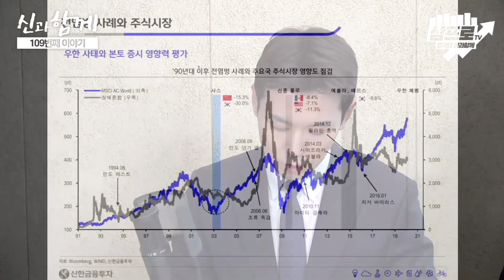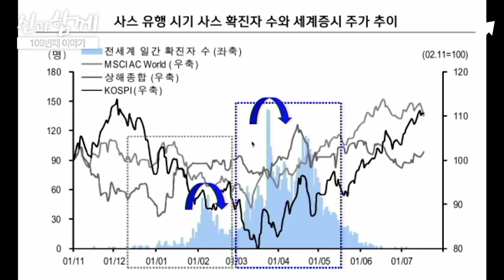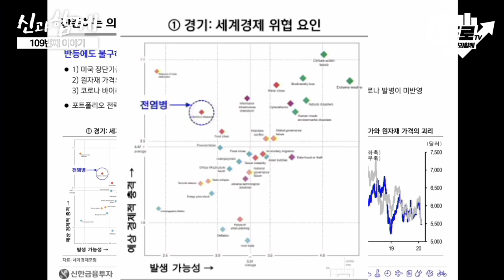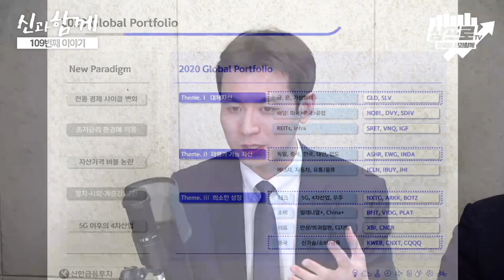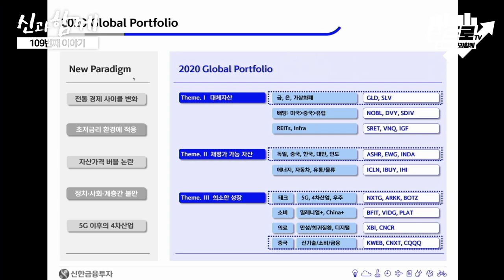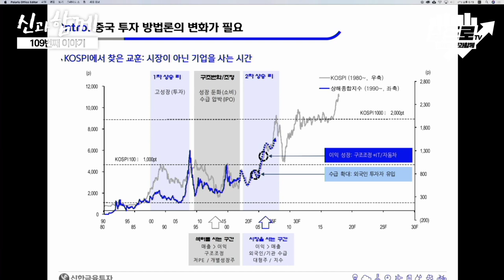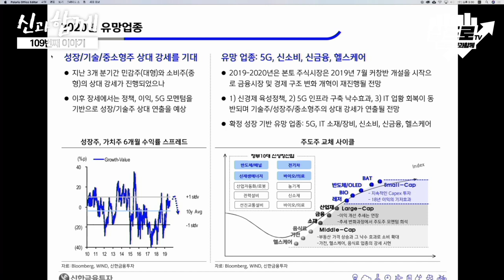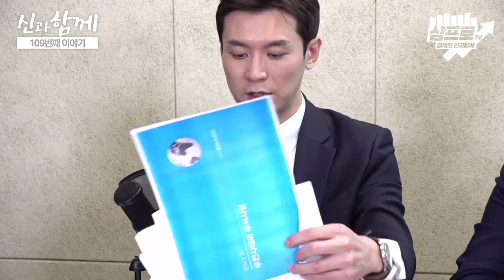2020 글로벌 포트폴리오, 우한사태와 주식시장_20.02.08 [신과함께#109]